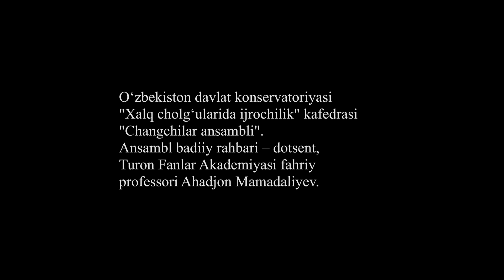PLEASANT MELODY😍CHECK IT OUT #2024